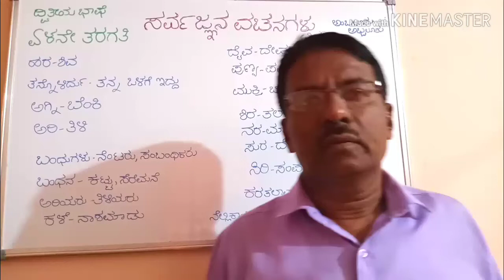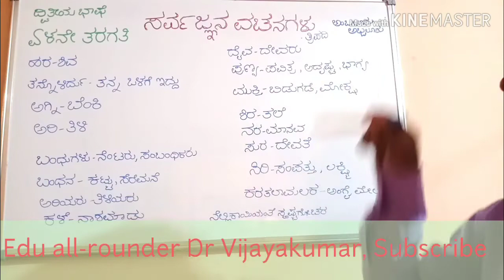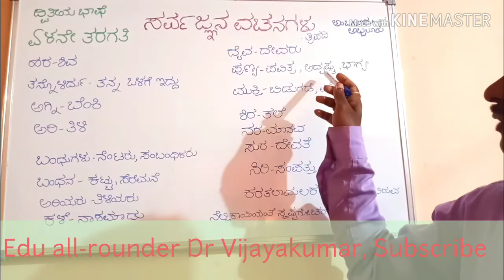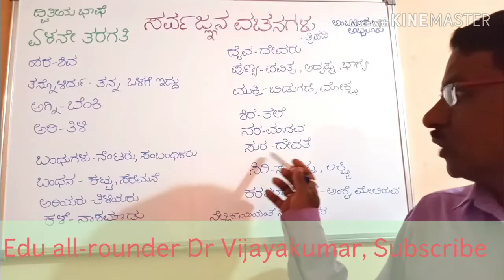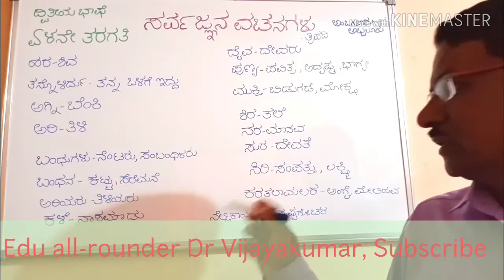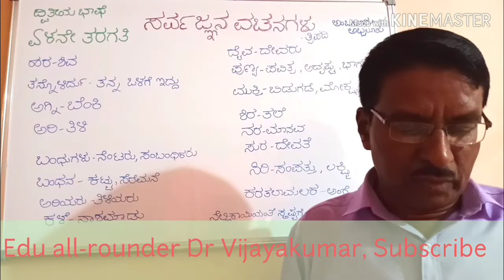7th standard kannada poem Sarvajnana Vachanagalu explanation # ಏಳನೇ ತರಗತಿಯ ಪದ್ಯ ಸರ್ವಜ್ಞನ ವಚನಗಳು ವಿವರ